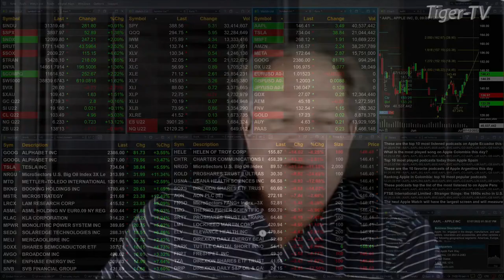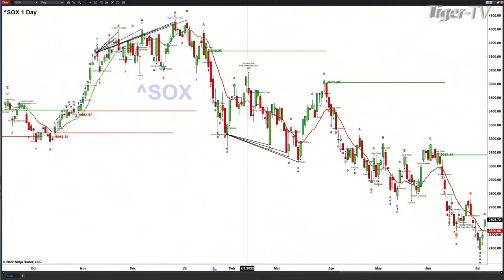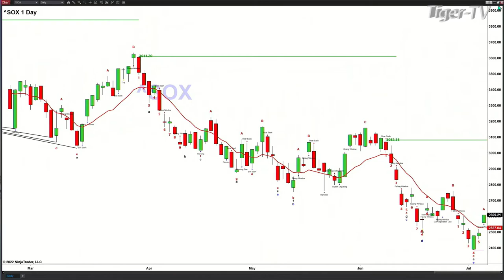July 7th, 2PM ET Market Update on TFNN - 2022